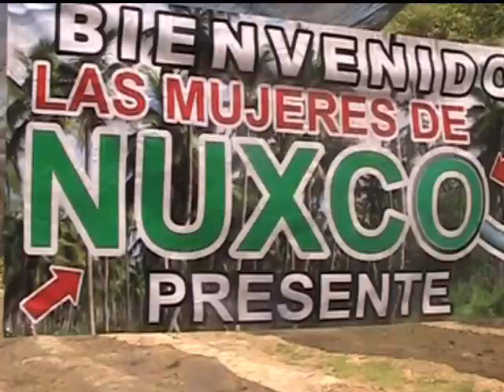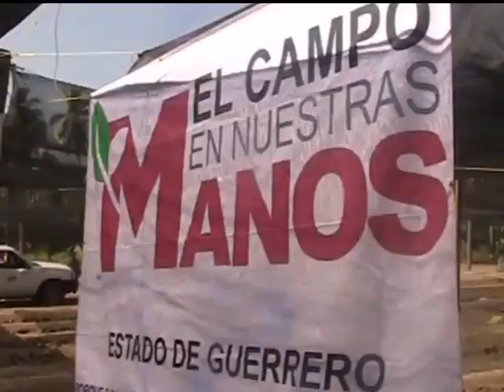SOLO ORGANIZADOS Y CONVENCIDOS DE LA IMPORTANCIA DEL PAPEL DE LOS PRODUCTORES PARA EL DESARROLLO DE